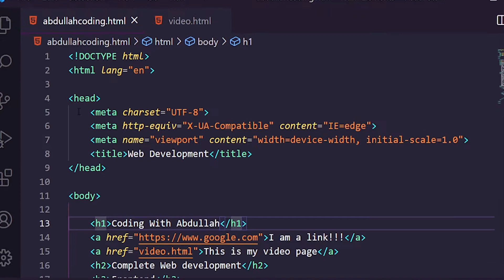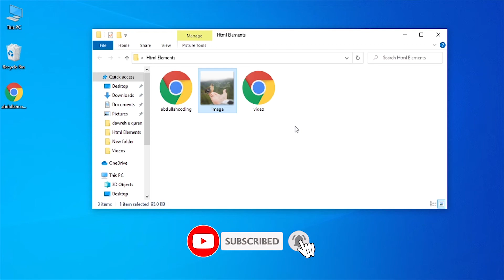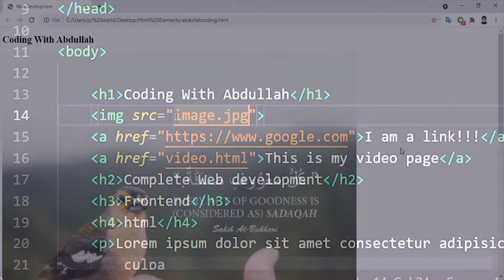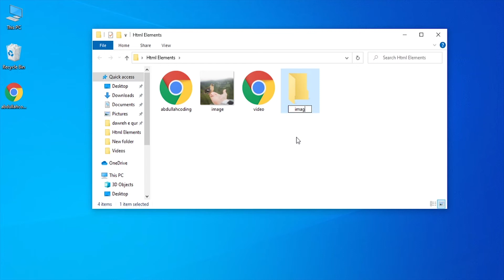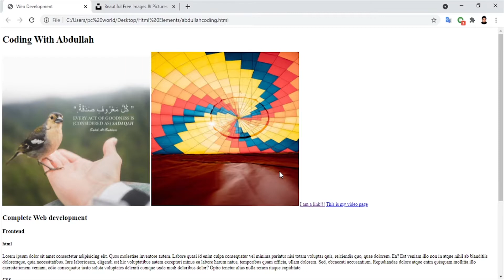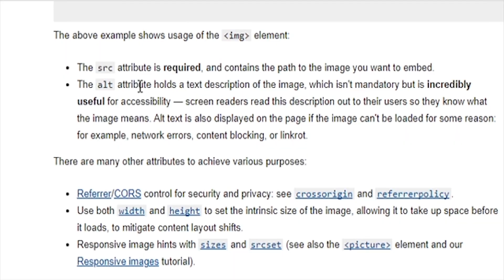How to Add Html Image Tag ( img, src, atr ) | Lecture 18 | Hindi/Urdu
In this video we discuss " How to add/insert image tag in HTML file "
Is video mai ham html img tag yani iamge element ke bare mai bat karen ge inshallah
or ye b daikhan be ke ham html file ke andar kis karhan se html image add ya insert kar sakte han or us ko kis tarhan se apne web page pr show karwa sakte han q image tag ke zariye ham websites par images laga sakte han or user ke liye b ye sab se acha or first impression hota hai
A beautiful Words for Image
To image aik zariye apni information or user ko happy rakhne ke liye
HTML ke andar aik opening tag or second closing tag ya ending tag istemal hota hai
Magr image tag ka koi ending tag ni hota balke ye khud he aik self-closing tag hai

Ab image ka tag banae ke bad hame html ki madad se ye batana hai ke image kahan se ai hai
to ab ham aik image google se le kar is mai apni html file mai insert kar sakte han
magr yad rahe ke image or html file aik hi browser mai ho agr kisi folder mai image rakhi hai
or aage ham ja kar css ke zariye backgroud image laga sakte han

Main Topics in this video
1)Img tag or image element or image tag
2)Html image tutorial
3)How to insert image in HTML web pages
4)How to add a HTML image

Resources:-

Without Folder:-

src="fileName.jpg"

likh kr ham apni file browser mai chala sakte han

With Folder:-

src="folderName/fileName.jpg"

likh kr ham apni file

Or agr app is ki height or width istmal karna chahte han to us ke liye ham height or width ka attributes istemal karte han

online image ke liye hamian us image ka link copy kar ke src yani source mai add kar dan ge jis se image tag local tag ki jaga external link ke zariye ham apne html web page pr daikh sakte han

Or agr app ka path ya online link galat ho jata hai or ya server se wo image delete kar di jati hai
to us ke hal ke liye ke ye image mai kya hai Atl="my image" ka attribute istemal karte han
kis ki madad se ham SEO or user ke liye aasani dete han

TimeSteps:-

0:00 - Intro Html Image ( img tag )
0:30 - Self Closing Element image tag
1:02 - How to insert image in HTML file or webpage
2:58 - Html Image height and width
3:25 - Html image in the folder
3:58 - Online image link in Html
4:45 - How to use alt tag in HTML image
5:38 - Html image shortcut in VSCode

ShortCuts:-
img + Tab = html image tag shortcut in VSCode